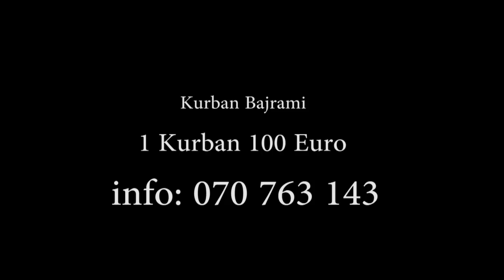Akcioni: 1 Kurban 100 Euro - Fondacioni NUN